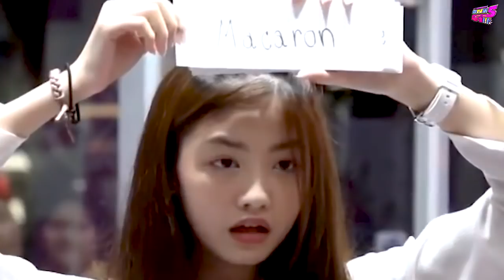【ตู้ปลา BNK】EP25 : สวนสัตว์เปิด BNK48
ตู้ปลาBNK EP25 : สวนสัตว์เปิด BNK48

มาพบกับเรื่องเฮฮาเกี่ยวกับการไปสวนสัตว์ของเมมเบอร์ทั้ง 6 คนกันเลยจร๊าา... 🤣

Maira BNK48 / New BNK48 / View BNK48 / Cake BNK48 / Bamboo BNK48 / FifaBNK48 /

Editor by : BNK47.5

LIVE : สวนสัตว์เปิด BNK48 l 3 September 2018

Official Instagram Members
Maira BNK48 : @maira.bnk48official
New BNK48 : @new.bnk48official
View BNK48 : @view.bnk48official
Cake BNK48 : @cake.bnk48official
Bamboo BNK48 : @bamboo.bnk48office
Fifa BNK48 : @fifa.bnk48official

Credit : Meme Photos & Special thanks

และอีกหลายๆภาพ ถ้ามีภาพของใครอยู่ในคลิปแล้วผมไม่ได้ทำการแนบ Credit ให้...ยังไงติดต่อหลังไมค์มาได้เลยนะครับตลอดเวลานะครับผม...

Song